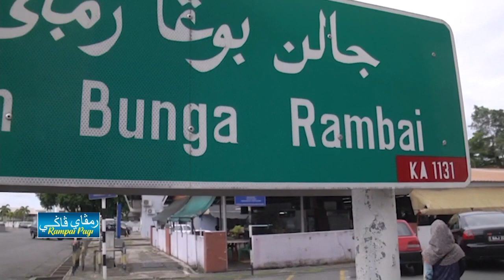Rampai Pagi 21 Jun 2023, Lintas Langsung Daerah Belait